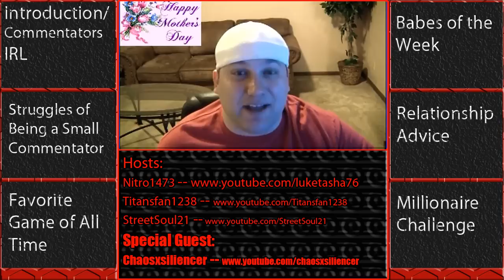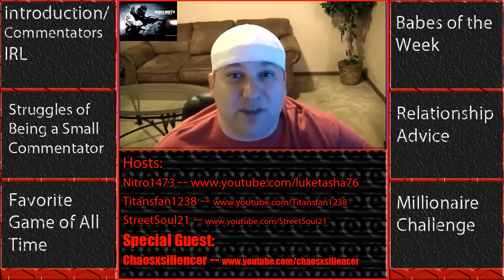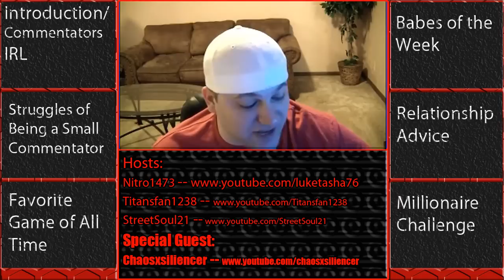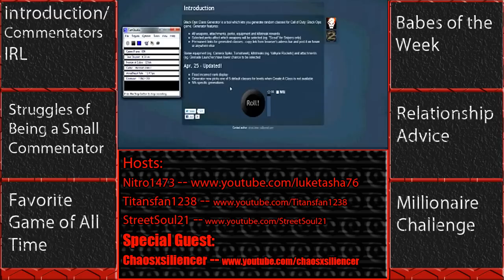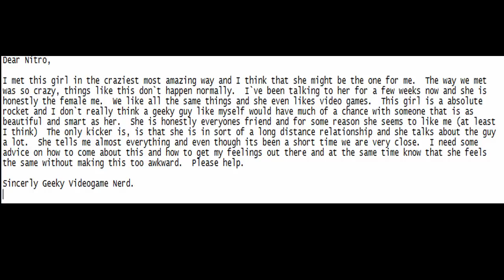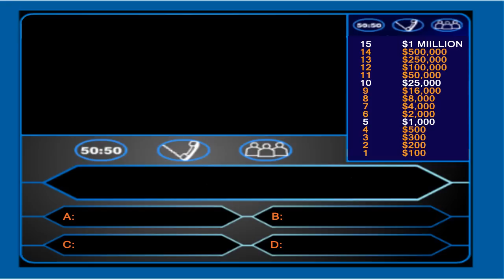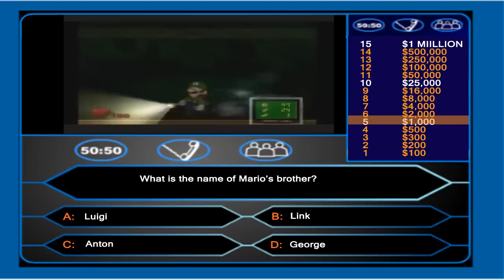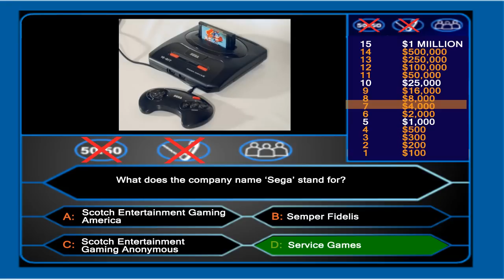Overpowered Episode 1 w/ Chaosxsilencer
Welcome to Overpowered the show to help not feel so bad about tomorrow being Monday.